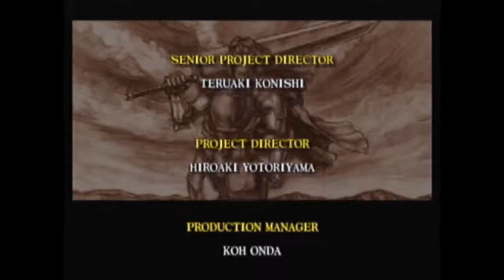【ドリキャス実況】あえて初代ソウルキャリバー ナイトメア編【Soul Calibur】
新作発売されたソウルキャリバーやりたいけどPS4持ってないし、あえて初代を
このゲームが20年前のゲームってにわかには信じがたい